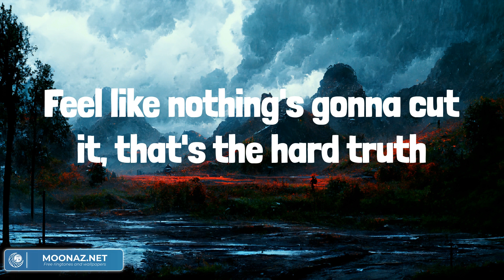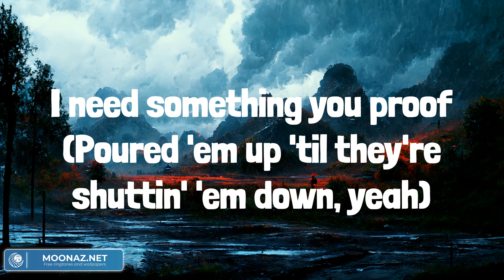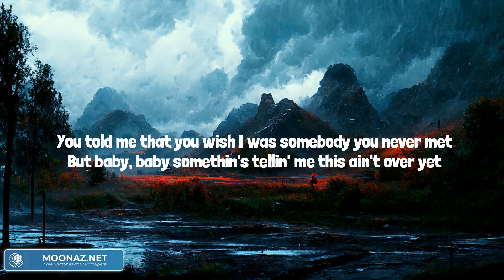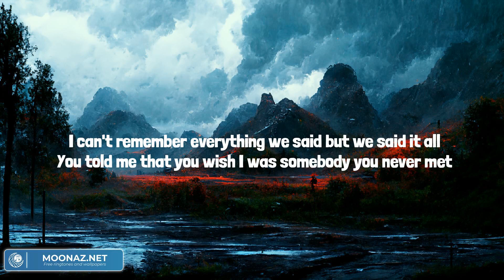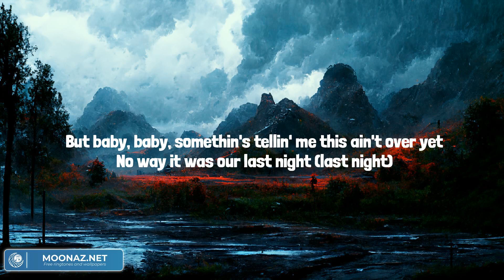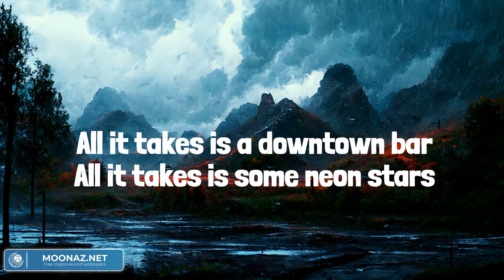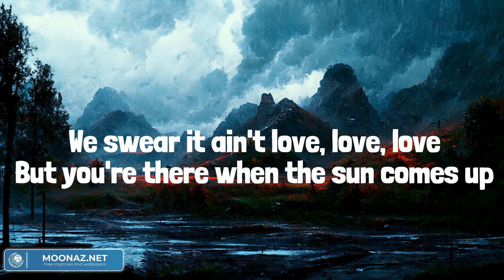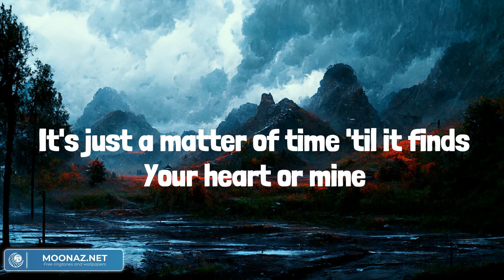You Proof (Lyrics Mix) Morgan Wallen, Morgan Wallen, Caroline Jones, Jon Pardi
I oughta get my money back
And someone said it drowns a memory
Ah, but it ain't doing jack
Ah, but nothin' makes you go away
I need something you proof
Somethin' stronger than I'm used to
Yeah, I've been pourin' ninety to a hundred
Oh, I need something you proof
Poured 'em up 'til they're shuttin' 'em down, yeah
Don't matter what time, what town
I can't get you gone
Turn the bar, yeah, upside down
Just looking for somethin' that does it
I give 'em all my money
Ain't nobody sellin' nothing you proof
Ah, but I must be doin' somethin' wrong
I need something you proof (Poured 'em up 'til they're shuttin' 'em down, yeah)
Ah, I need something you proof (you never ain't not around)
(I'll give 'em all my money)